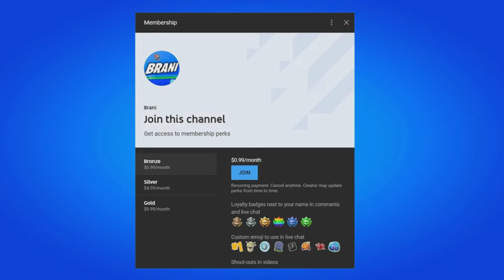LEATHERFACE SKIN RELEASE DATE IN FORTNITE ITEM SHOP!